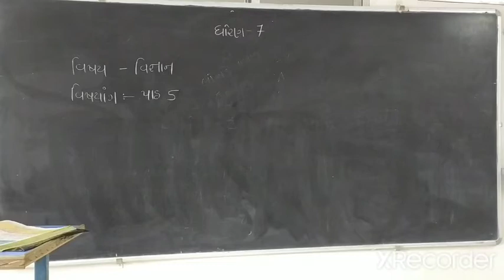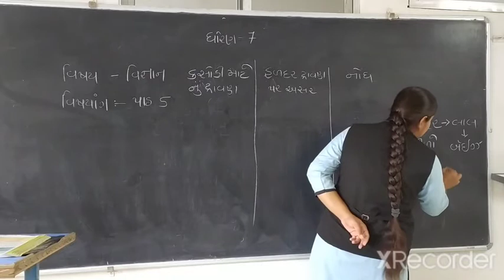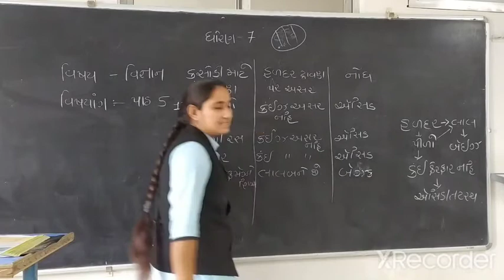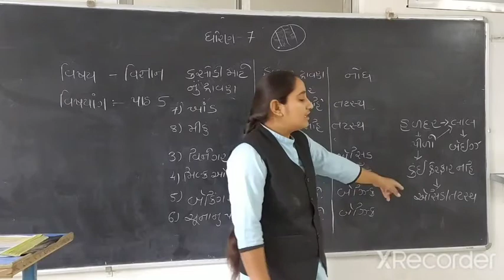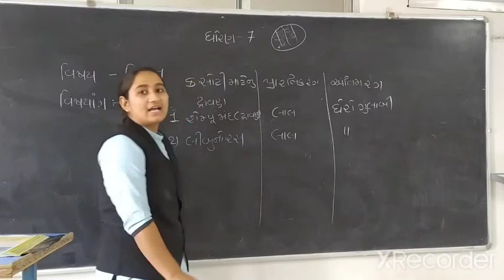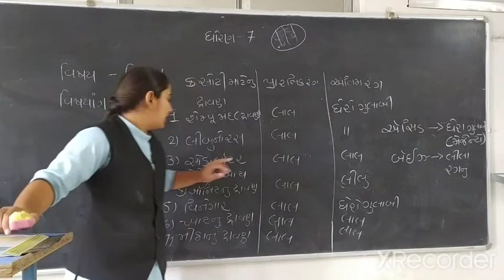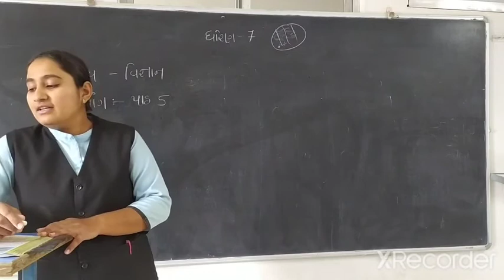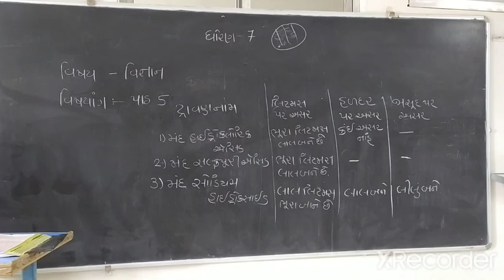std _7 sub -science ch _5 pert _4